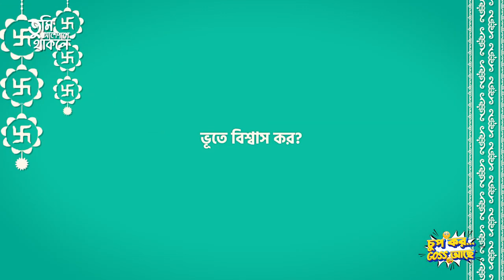কালীপুজোর আড্ডা-য় মাতলেন Rohaan Bhattacharjee ও Angana Roy| Tumi Ashe Pashe Thakle | Bhulbhal Gossip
তুমি আশে পাশে থাকলে'-র রোহন আর অঙ্গনা-র কালীপুজোর স্মৃতি, দেখুন এই Exclusive content শুধুমাত্র ভুলভাল গসিপ-এ।

How Rohan and Angana Spent their Diwali, See now only on Bhulbhal Gossip.